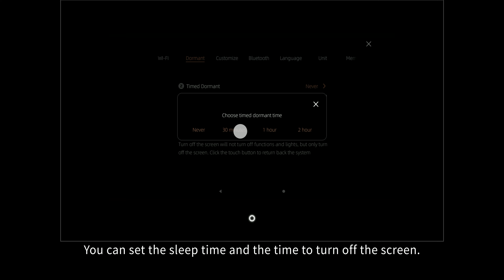Settings – Sleep S series